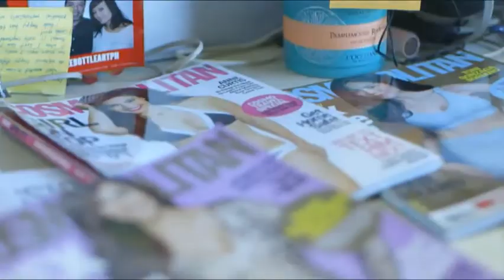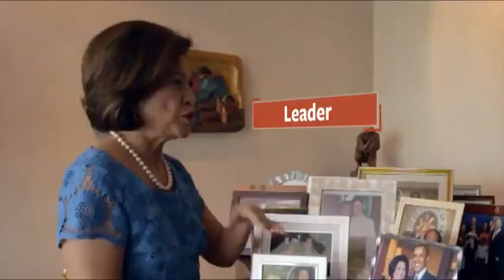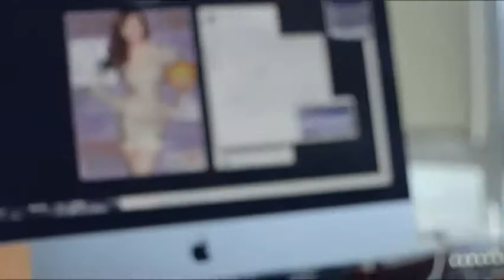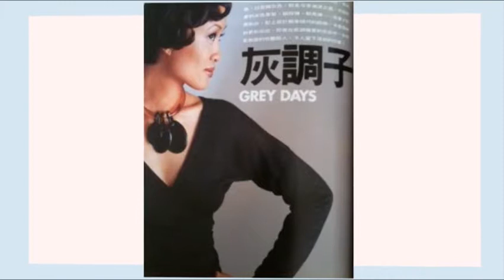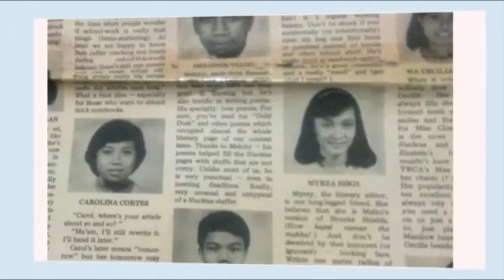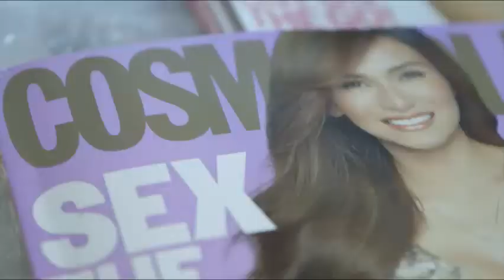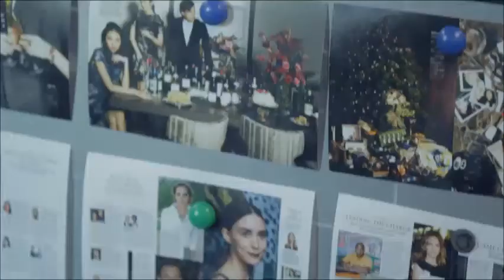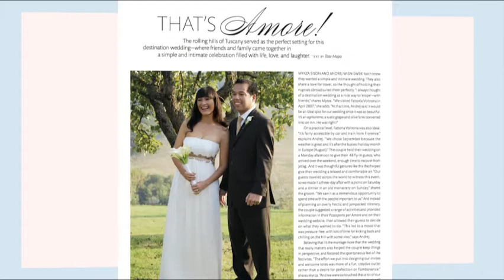CNN LEADING WOMEN: HOW TO BECOME A MODEL, WRITER, AND EDITOR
CNN's award-winning show LEADING WOMEN hosted by Angel Jacob featured Myrza Sison in 2016.